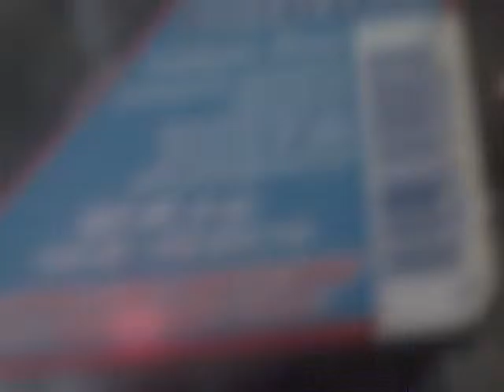PROJECT LONCHIVAR 10-4-15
The price of living!